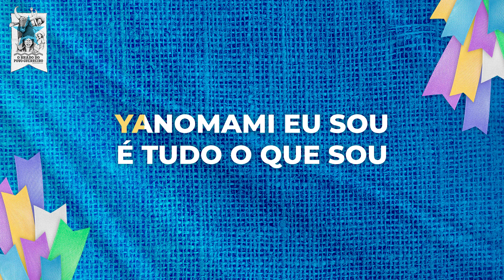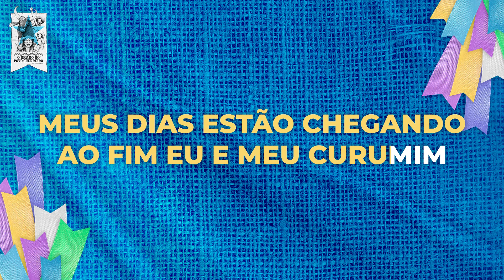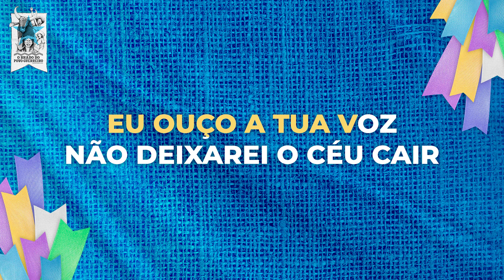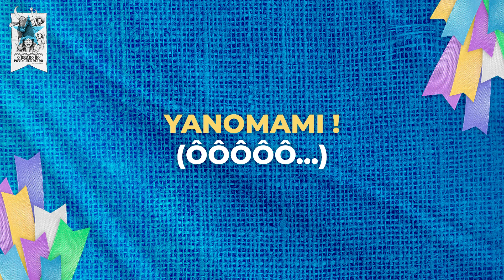Boi Bumbá Caprichoso – Hutukara Yanomami – Um Canto para Davi Kopenawa – Karaoke